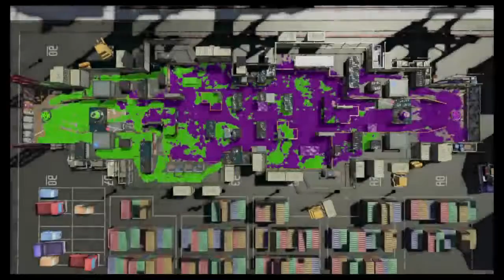League with Toad, Tsubaki and Yu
Few games in EU, the rest in Japanese league (RM & TC)